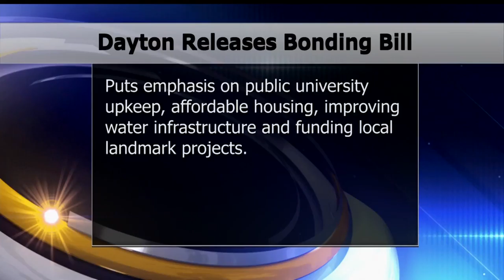Minnesota Governor Seeks To Borrow $1.5B For Construction